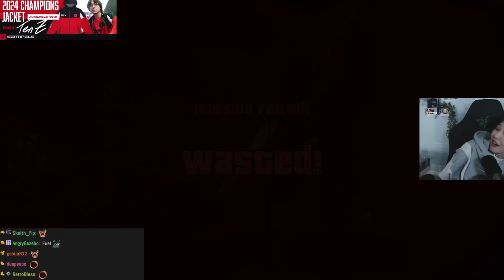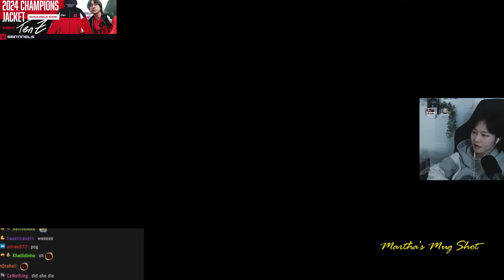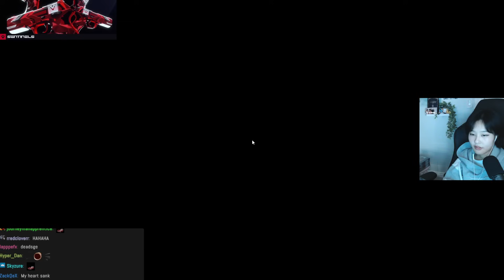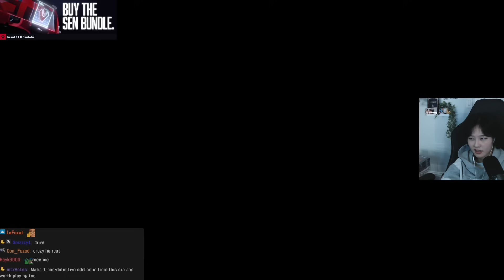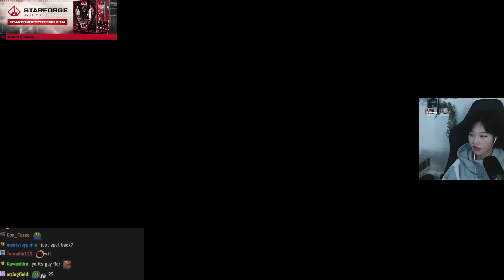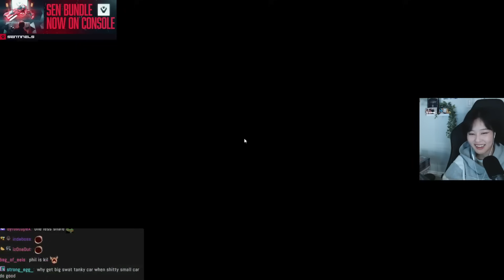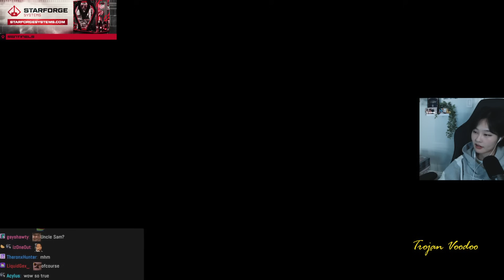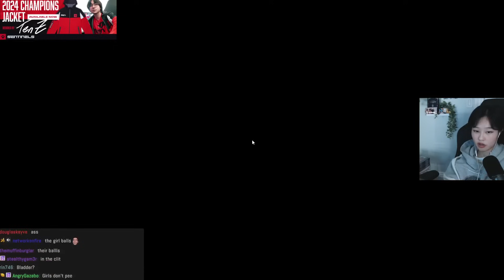39daph Plays GTA: Vice City - Part 3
0:00 - setup
0:15 - gameplay

game: GTA: Vice City
39daph plays GTA: Vice City